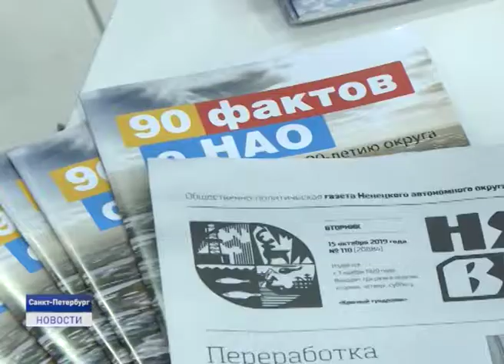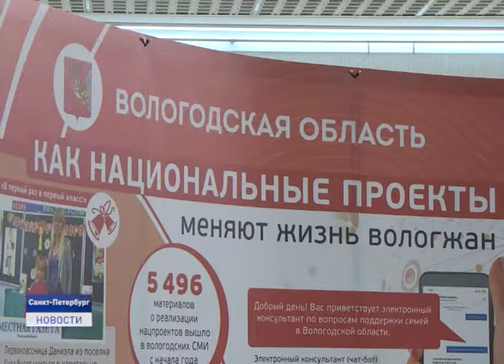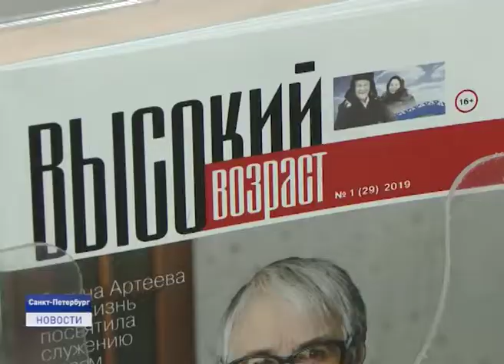В ПЕТЕРБУРГЕ ЗАВЕРШИЛ РАБОТУ ФОРУМ "СЕЗАМ"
Вопросы освещения реализации национальных проектов стали главной темой ежегодного форума сми северо-запада, который проходил в эти дни в Санкт-Петербурге. В Сезаме приняли участие и журналисты из Ненецкого округа.